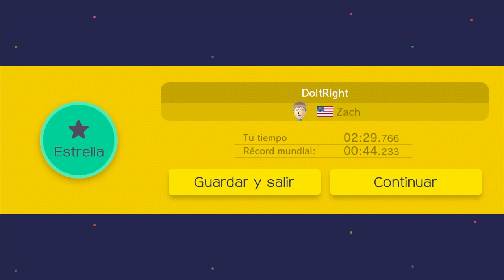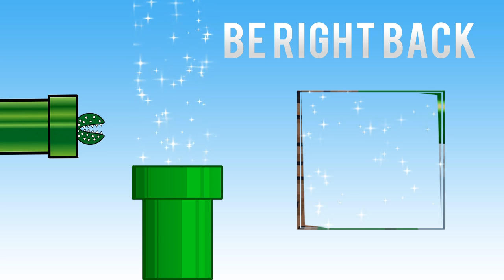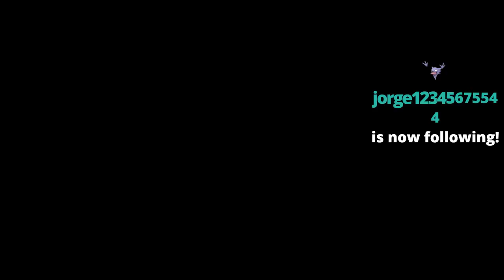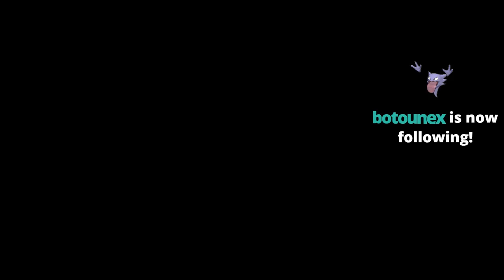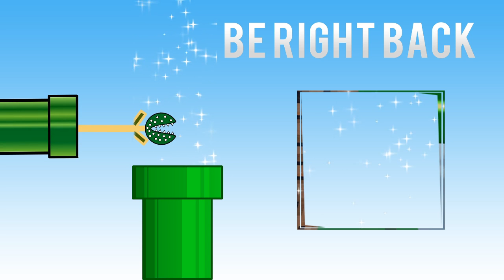Modo Dificil No Skip / Jugando Super Mario Maker #01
Modo dificil no skip (Sin saltarse ningún nivel)
Hace tiempo que no jugaba Mario Maker y tampoco soy taaan bueno... pero iré mejorando... c´:

¿Porque tengo la bandera de EEUU en Mario Maker?
-Al principio no dejaba acceder al juego online si usaba la bandera Chilena. Tambbien por temas de compras en la WiiU, con la bandera de Chile no te lo permitía.